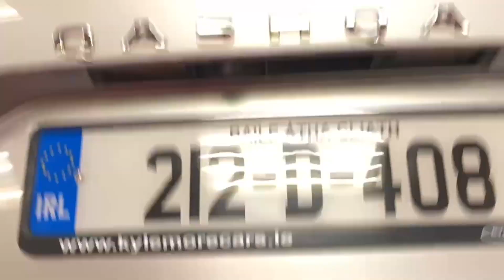212D408 - Nissan Qashqai 1.3 AUTOMATIC SV EDITION WPARKING SENSORS RefId: ...